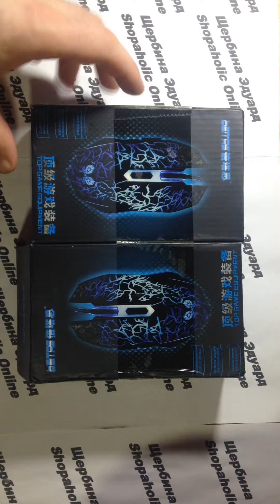Покупка онлайн из Китая №174 мышки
ссылки нет так как лот уже не в продаже